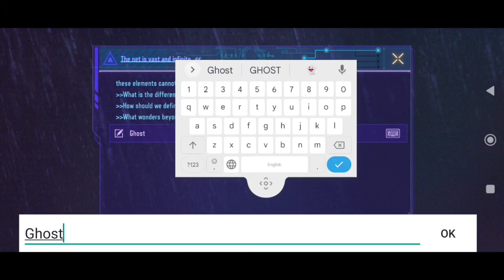CODM SEASON 7 LEAKS JULY 2022 TERMINATOR IS COMING COD MOBILE S7 CALL OF DUTY MOBILE